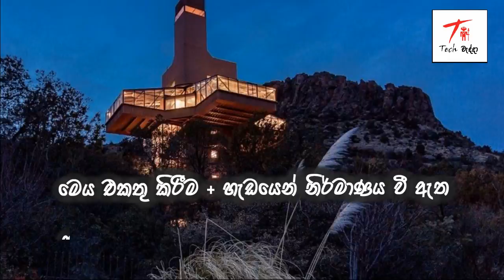ලොව උසම නිවස විකිණීමට. එහි ඇතුළාන්තය දැනගත්තොත් ඔබ පුදුමයට පත්වෙයි.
එහි ඇතුළාන්තය දැනගත්තොත් ඔබ පුදුමයට පත්වෙයි.